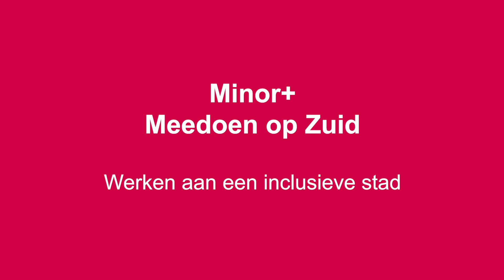Meedoen op Zuid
Werken aan een inclusieve stad met de minor+ Meedoen op Zuid.